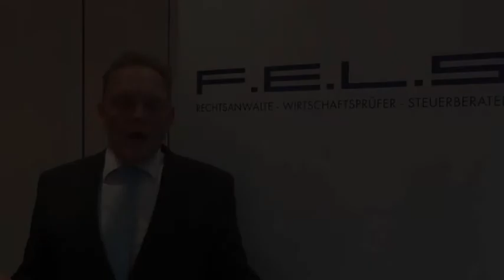Zukunftsfähige betriebliche Altersversorgung (bAV)